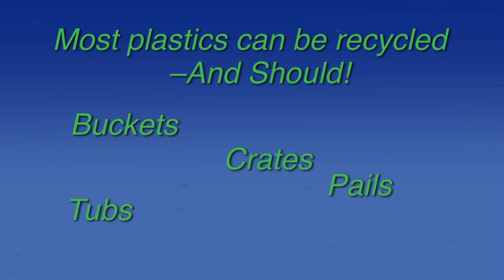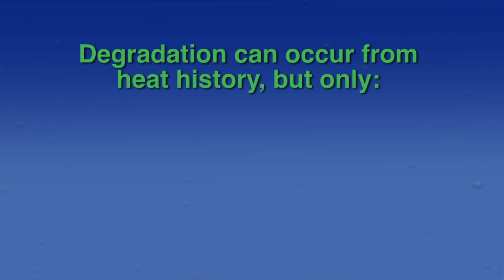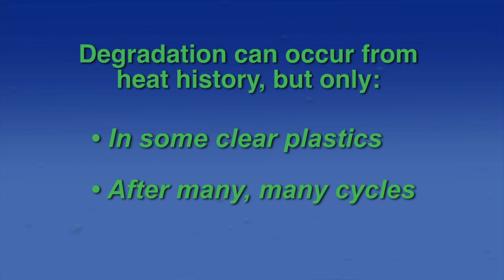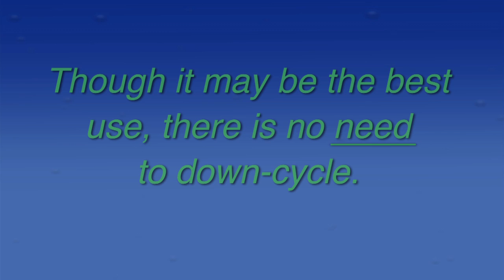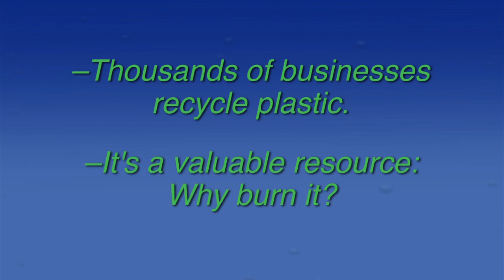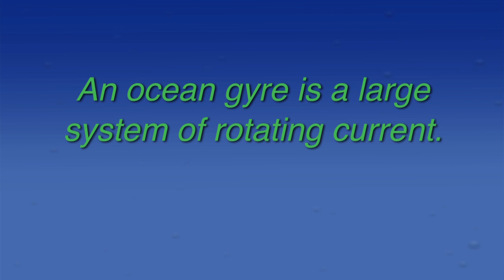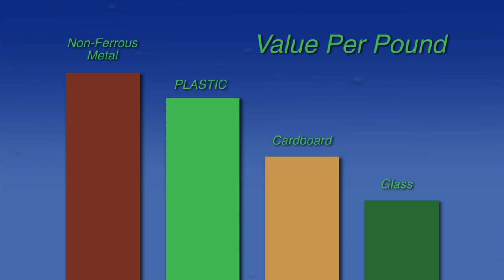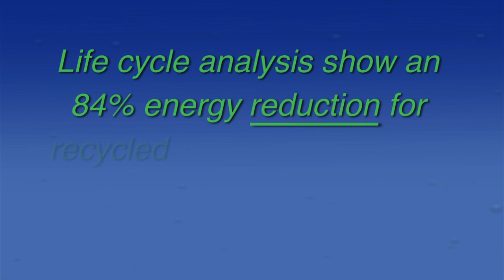Plastic Recycling: The Truth Behind the Myths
Patty Moore, of Moore Recycling Associates debunks some of the common myths associated with plastic recycling.